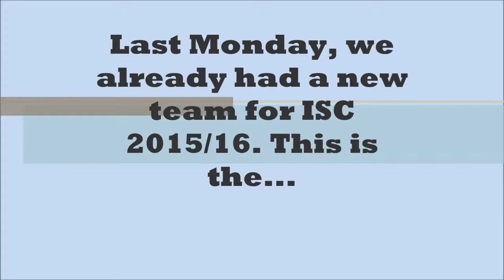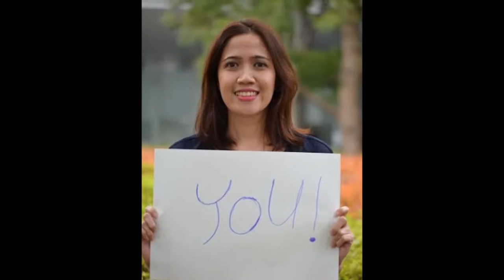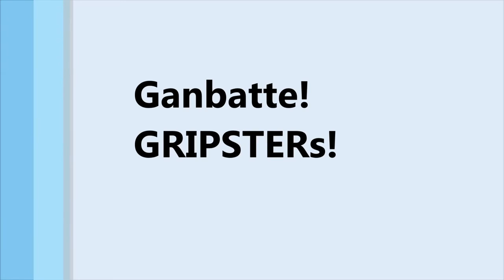GRIPS International Students' Council HD movie